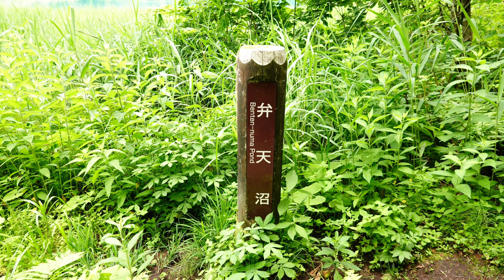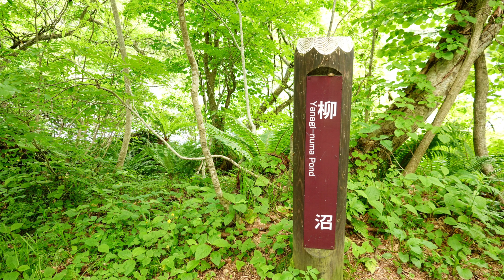初夏の五色沼お散歩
福島遠征2日目は五色沼お散歩です。

昨日の磐梯山から見えてたエメラルドグリーンを見に行きました。
樹林帯の遊歩道は、風もあり涼しく気持ちのいい散歩となりました。

それにしてもなんとまぁ綺麗な色の沼でしょうか。
人気の観光地でたくさんの方とすれ違いました。